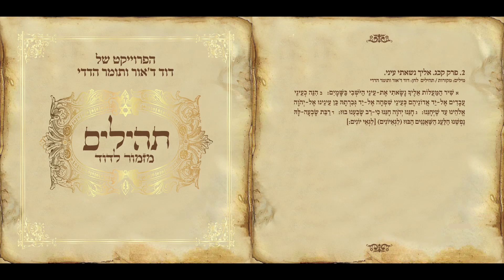דוד ד'אור ותומר הדדי - אליך נשאתי עיני - מתוך שירת רבים 3 תהילים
Join David D'or on facebook here:
הצטרפו לעמוד הרשמי של דוד בפייסבוק כאן:

הפקות וייצוג בלעדי - שמיים וארץ
ייצוג וניהול אישי: פזית ד'אור 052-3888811
יח"צ: כרמית חדידה יחסי ציבור